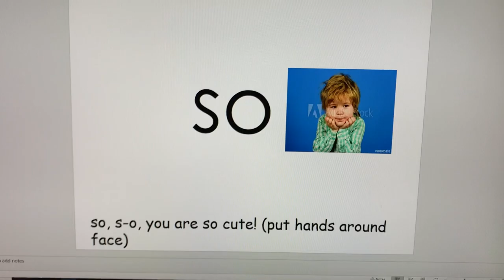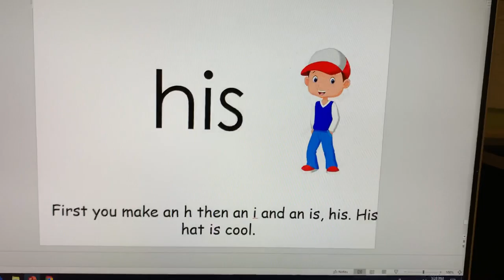Quarter 4 sight word songs